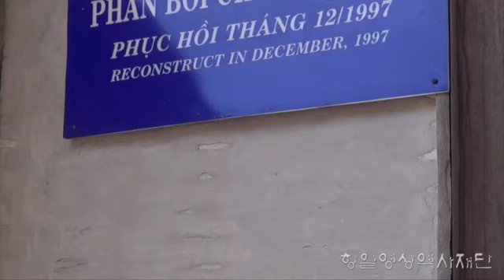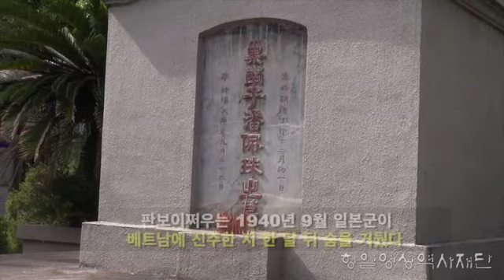[외국 독립운동 유적지] 베트남 후에시 판보이쩌우가택연금지, 묘소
판보이쩌우는 근대 베트남 민족 운동의 지도자로, 프랑스의 점령에 반대하는 단체인 유신회를 결성하고, 청년들을 일본에 유학시켜 인재를 육성하겠다는 동유 운동을 일으킨 인물이다. 중국 각지에서 항불투쟁을 지휘하던 판보이쩌우는 1925년, 상하이에서 프랑스 관헌에 의해 체포되어 국내로 송환되었다. 종신형을 선고받고 복역하던 그는 국내외의 사면 요구로 석방되었지만 죽을 때 까지 가택연금 상태로 지냈다.

제공 : 항일영상역사재단(2021.5.)